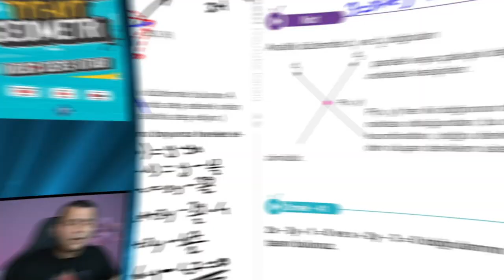DOĞRU ANALİTİĞİ-7 | TYT-AYT GEOMETRİ KONU ANLATIMI